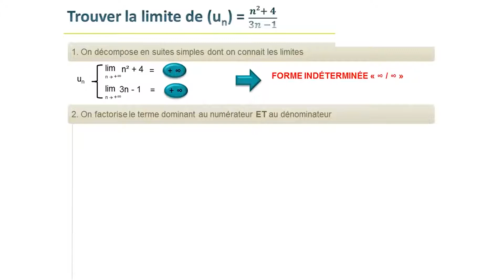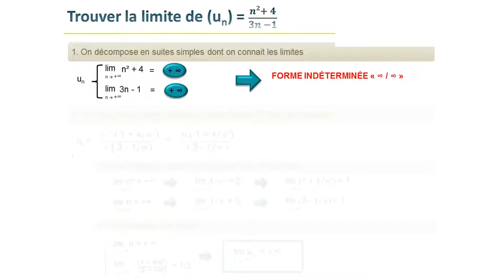leçon d'algèbre: trouver la fonction rationnelle limite